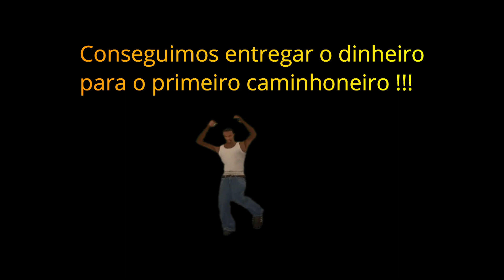Ajudando os Caminhoneiro no Destiny RolePlay [MTA:SA]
E ai galera, passei por uma situação bastante bacana recentemente e pensei, porque não ajudar ?, eu trampei de caminhoneiro e sei como é complicado juntar uma grana, o que aconteceu afinal ?, você vai encontrar no vídeo.